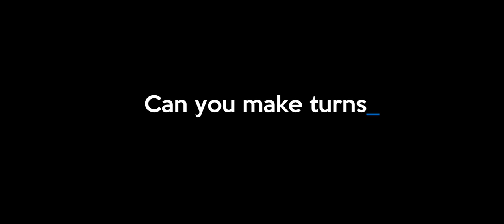PuckTrack Project | e-puck 2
Video used for educational sharing.
Project done for the course MICRO-315 given by Prof. Francesco Mondada.
Project by: Mahdi Sellami & Aziz Belkhiria
Music Copyright ownership to marmoset music.
Composed by Bossfight.